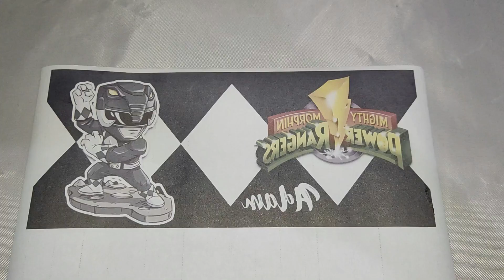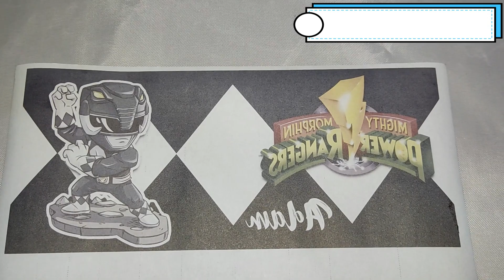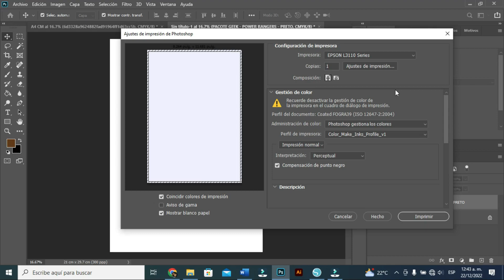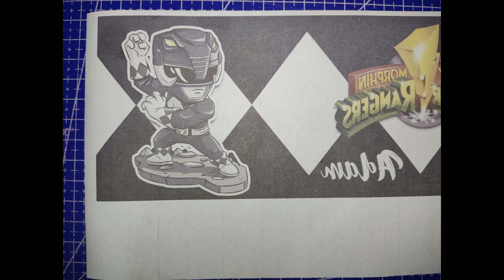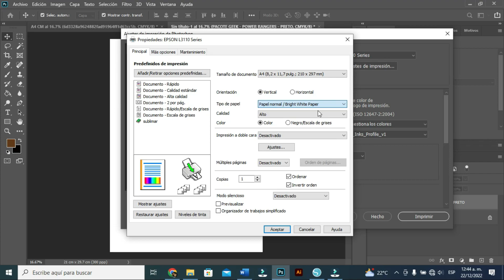COMO ELIMINAR EL CAMINO DE HORMIGA EN LAS IMPRESIONES PARA SUBLIMAR/ SOLUCION DEFINITIVA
en este video les mostrare las causas y soluciones al problema del camino de hormiga o manchas de puntos que salen al imprimir...les comparto un par de videos con los cuales pueden aprender a configurar sus archivos para imprimir... como sublimar una taza de manera correcta, como sublimar una playera por ambos lados... etc...